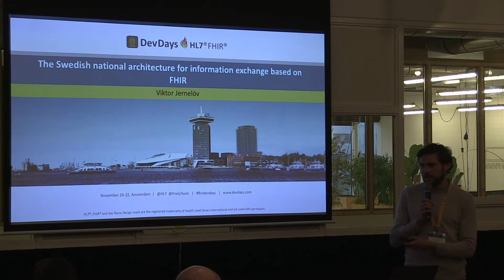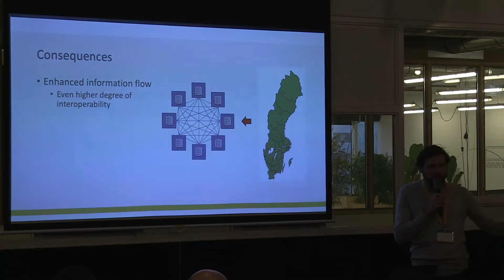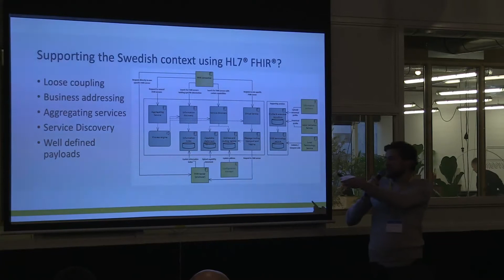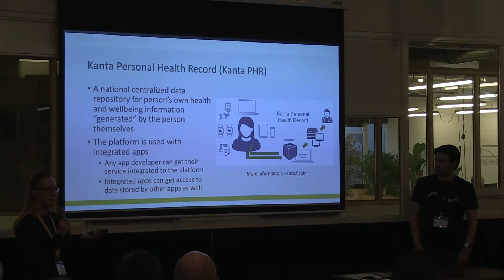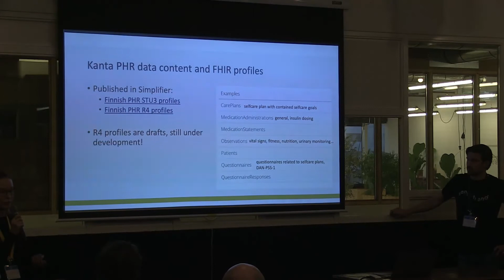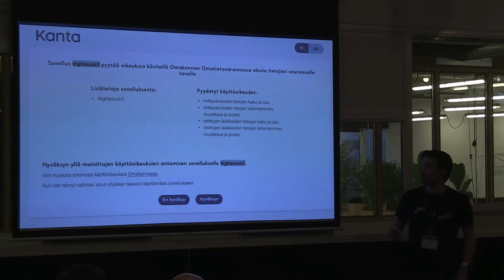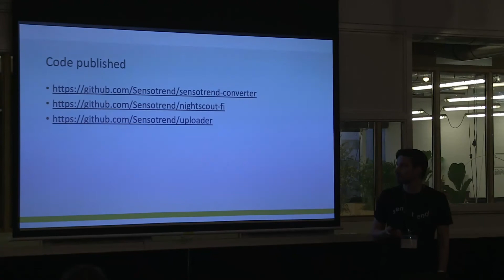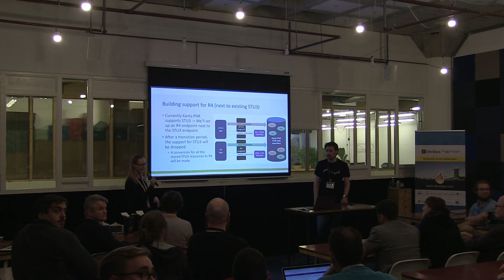Viktor Jernelöv & Anna Korpela - FHIR in Sweden and Finland | DevDays 2019 Amsterdam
1. The Swedish national architecture for information exchange based on FHIR
Inera is a limited company owned by Swedish county councils, regions and municipalities, as well as the Swedish Association of Local Authorities and Regions.
Since 2007 we have delivered a national architecture for information exchange in Sweden, allowing thousands of caregivers to share health care information between themselves and to patients. The architecture is SOAP/messaging based and relies on three principles:
1. Loose coupling and logical addressing
2. Aggregation and minimizing API calls
3. Standardized information formats and content - Using a common, national standard for information format and content, based on the greenCDA concept, interoperability is greatly facilitated.
For several reasons there is a need to move towards a new architecture based on FHIR that is still compliant to the principles. Work has been done at Inera during 2019 to form a goal architecture and a strategy for moving towards that goal. We will present that work and the PoC for testing the architectural components.
The goal with this work is to establish a common framework that enables information exchange on a national as well as regional level between caregivers, patients and researchers, with components in place to enable data to flow based on the three principles mentioned above.
Developers are very welcome to attend, but it won't be a developer focused presentation.

2. Insights into the use of FHIR in Finland
At this presentation, the focus is on the Kanta PHR, a national, centralized personal health record platform for citizen-generated well being data stored with well being applications. We talk about the development process for Kanta PHR profiles and the challenges we have faced, and the plan for building support for R4 next to current STU3 support in Kanta PHR.
We also share experiences from the developers of the first well being apps connected to the PHR and present an open source library developed to assist app developers in getting their apps connected with the PHR.
In addition, we take a brief look on FHIR based Scheduling specifications, and how FHIR plays a part in active and future EHR projects.